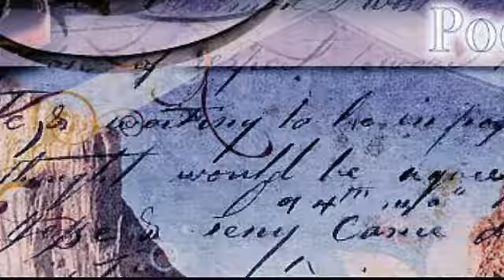Riflessi - Rita Cherubina Foti